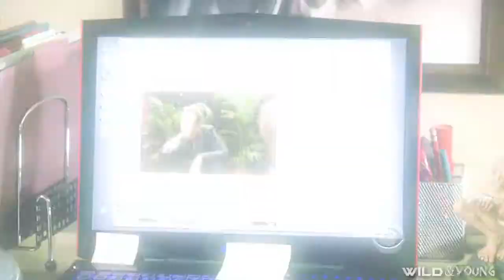Last Friday Night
Hey everyone we're back!!
It's been a while since we last posted a video, but here we are.
Thank you to Cynthia for doing an extra part!

I will post a list of the vidders asap.